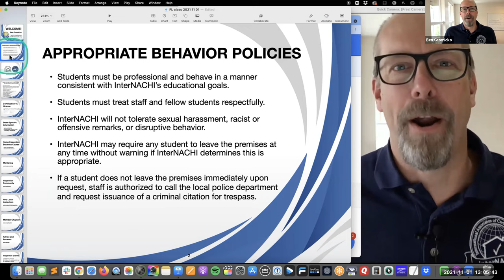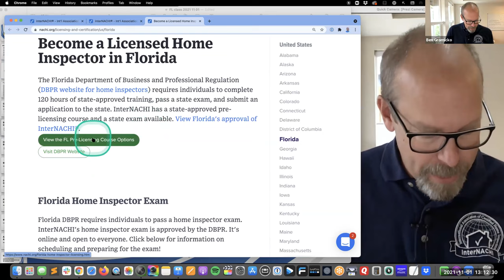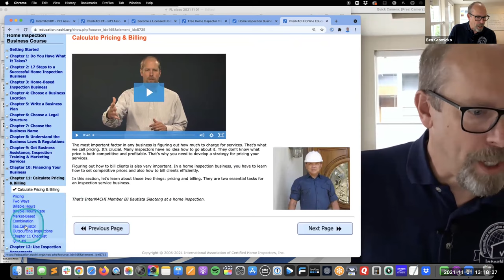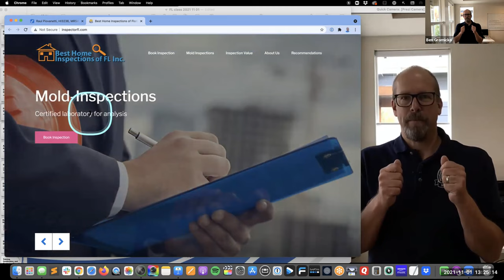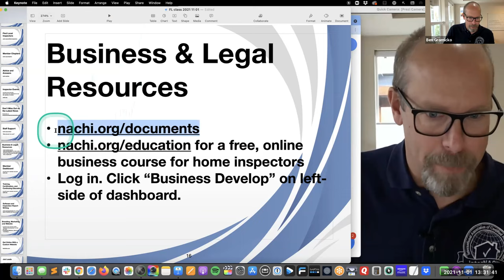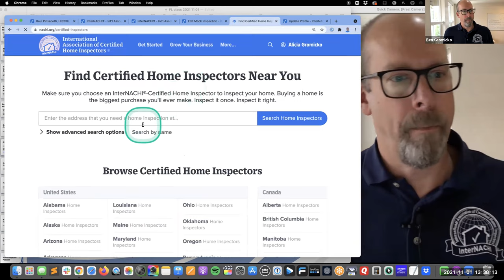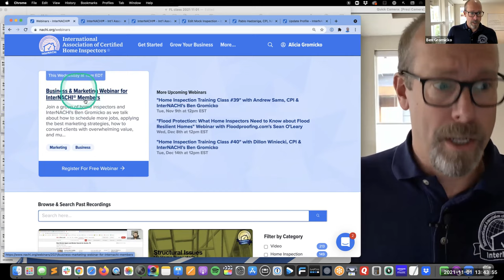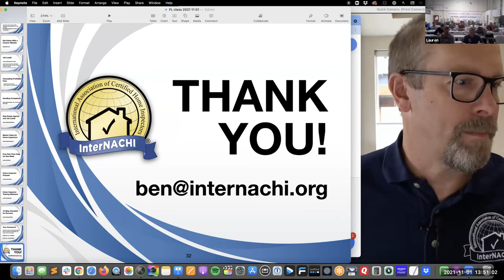Business & Marketing Tips for Florida Home Inspector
Learn how to become a successful Florida-licensed and certified home inspector with these business and marketing tips by InterNACHI's Ben Gromicko.